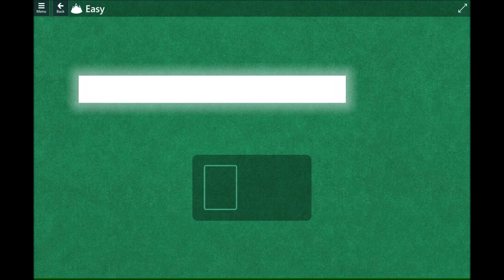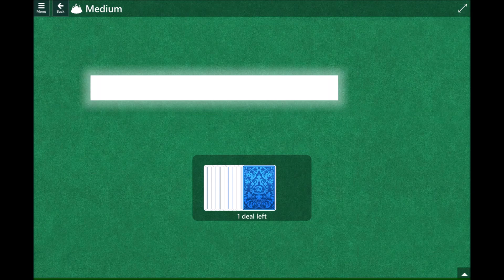Microsoft Solitaire Collection Event TriPeaks Mini 2023 03 05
Complete plays of Microsoft Solitaire Collection Event TriPeaks Mini on March 5, 2023

Challenges:

1. Earn score 42000 0:05
2. Clear 1 board 0:39
3. Clear 2 Nines 1:05
4. Earn score 22000 1:22
5. Clear 2 boards 1:41